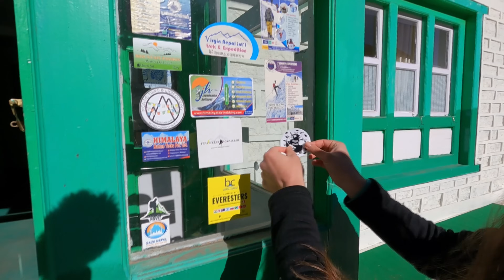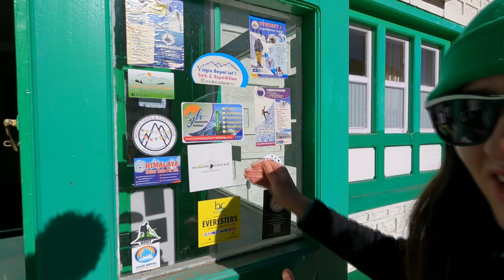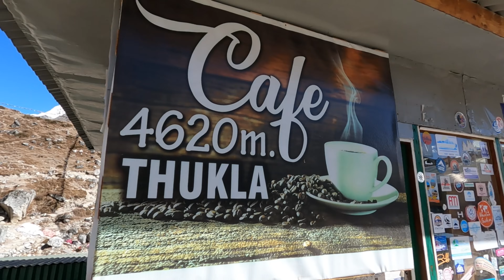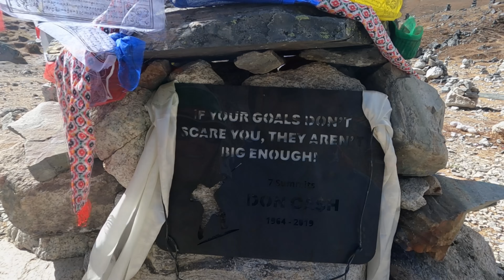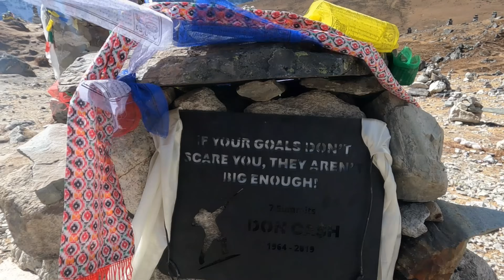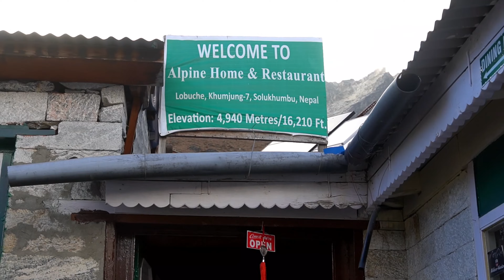Nepalezii vor să vină în România! Everest Base Camp - ZIUA 7 | Dingboche - Lobuche | Himalaya, NEPAL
👉REVOLUT:
sau
💳 IBAN transferuri locale RON (România):
RO36 BREL 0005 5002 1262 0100 (Cristina Georgiana Chițu)
💳 IBAN transferuri internaţionale EURO, USD şi alte valute:
LT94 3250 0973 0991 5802 (Cristina Georgiana Chițu, SWIFT REVOLT21)

💪Electroliţii prezentaţi în vlog sunt de pe Puteţi beneficia de o reducere de 5% la orice comandă de pe site, cu codul heads-in-the-clouds!

🎼Muzica din vlog este de pe cea mai bună platformă de muzică pentru creatori, Artlist. Puteţi obţine două luni gratuite dacă intraţi pe următorul

🎥 Echipamentele cu care filmăm:
Drona DJI Mavic Mini 3 Pro